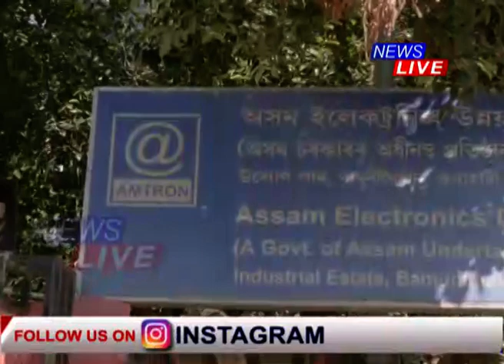AMTRONৰ একাউণ্টৰ পৰা কোনে উলিয়াই নিলে ২ কোটি ৫৭ লাখ টকা?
CIDৰ জালত AMTRONৰ গাণনিক ৰাহুল হুজুৰি। আঢ়ৈ কোটিটকীয়া কেলেংকাৰি সন্দৰ্ভত গ্ৰেপ্তাৰ গাণনিক ৰাহুল হুজুৰীক।বেংক অৱ মহাৰাষ্ট্ৰত থকা AMTRONৰ একাউণ্টৰ পৰা এটা চক্ৰই উলিয়াই নিলে ২ কোটি ৫৭লাখ টকা। এই কেলেংকাৰিত বেংকৰ কৰ্মচাৰীও জড়িত হৈ থকাৰ অভিযোগ AMTRON পৰিচালন সঞ্চালকৰ।